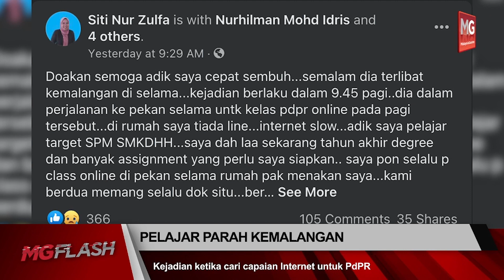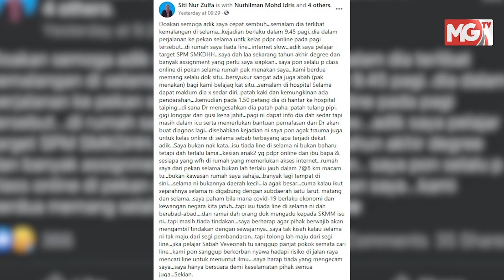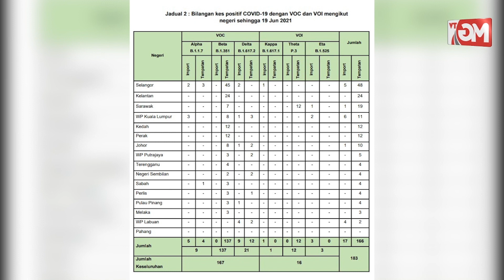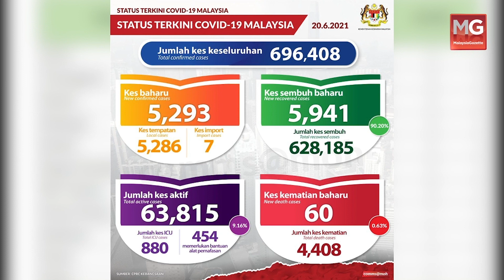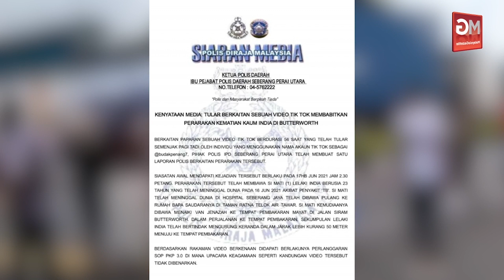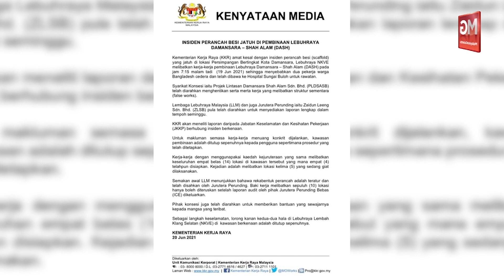Peniaga Kesal, Pasar Borong Terus Dikuasai Warga Asing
* Peniaga pasar borong kesal warga asing teruskan penguasaan

* Pelajar parah kemalangan ketika cari capaian Internet untuk PdPR

* Jawatankuasa kaji aspek penting sidang Parlimen ditubuh

* Covid-19: 22 kes varian baharu Beta dan Delta dilaporkan

* Langgar SOP berarak iringi mayat, polis cari sekumpulan individu

* Perancah besi jatuh, LLM dan jurutera perunding diarah sedia laporan

* Kebakaran blok bawah kondo, enam motosikal dua kenderaan hangus

Ikuti berita-berita MalaysiaGazette di MG Flash